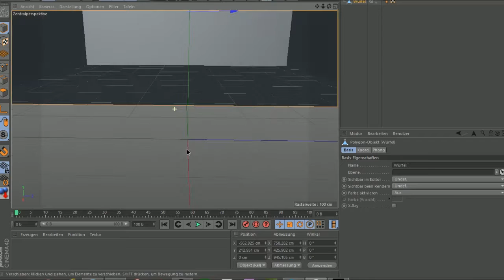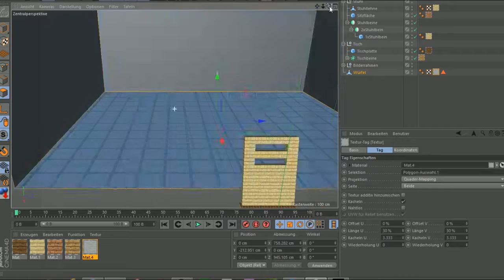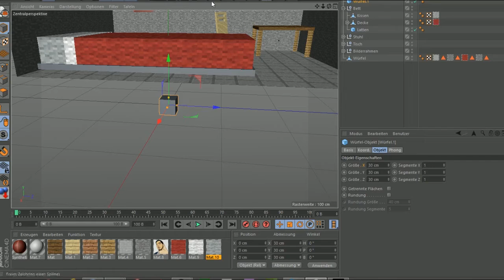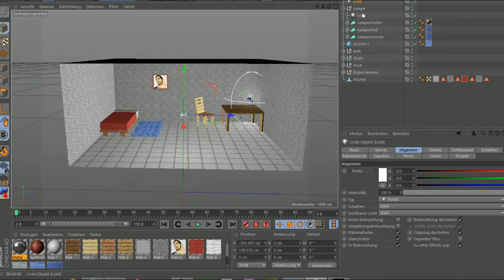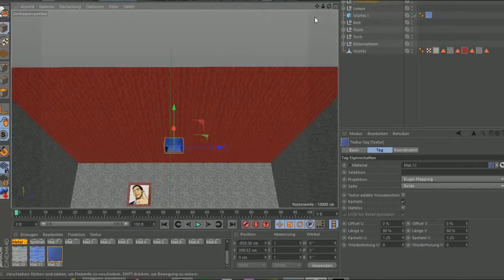Cinema 4D - Minecraft Raum erstellen [HD]